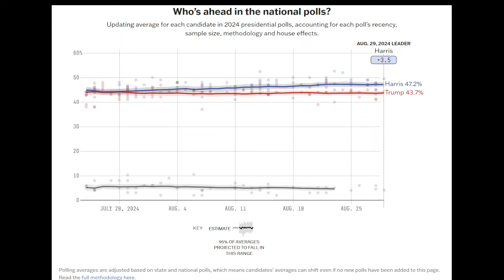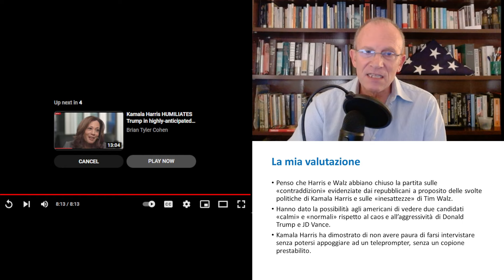Kamala Harris supera la prova intervista con la CNN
Donald Trump e JD Vance, candidati alla presidenza e alla vice-presidenza degli Stati Uniti, e vari commentatori repubblicani hanno accusato Kamala Harris di avere paura di affrontare un'intervista senza copione scritto e teleprompter perché totalmente è una persona incapace e, pertanto, sicuramente inadatta ad essere il futuro presidente degli USA.  L'hanno anche accusata di aver cambiato posizione su vari temi nel corso degli ultimi anni come espediente politico.  L'intervista del 29 agosto 2024 condotta da Dana Bash della CNN con Kamala Harris e con Tim Walz, candidato alla vice-presidenza per i democratici, ha dato agli americani la possibilità di vedere e ascoltare i due democratici mentre rispondevano alle domande della famosa giornalista.

Di seguito si trovano 3 link per chi volesse vedere l'intera intervista che dura circa 28 minuti. La CNN ha suddiviso l'intervista in tre video su YouTube: